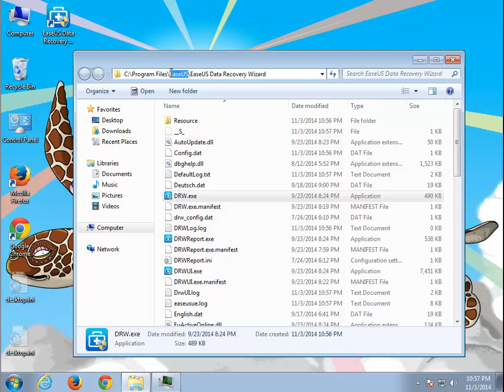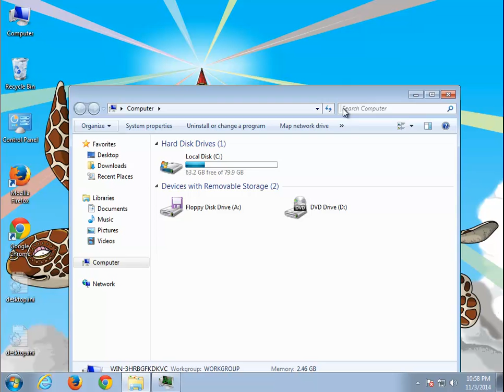Uninstall EaseUS Data Recovery Wizard 8.5 (2023 Updated)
Here's how to manually uninstall EaseUS Data Recovery Wizard 8.5. To effectively remove unwanted/problematic programs, run this best uninstall tool@

i. Here are 3 ways to uninstall EaseUS Data Recovery Wizard on Windows:

**Way 1. Uninstall EaseUS Data Recovery Wizard from Control Panel**

1. Open the **Control Panel**.
2. Click on **Uninstall a program**.
3. In the list of installed programs, find and select **EaseUS Data Recovery Wizard**.
4. Click on **Uninstall**.
5. Follow the on-screen instructions to complete the uninstallation.

**Way 2. Uninstall EaseUS Data Recovery Wizard from Settings**

1. Open the **Settings** app.
2. Click on **Apps**.
3. Click on **Apps & features**.
4. In the list of installed apps, find and select **EaseUS Data Recovery Wizard**.
5. Click on **Uninstall**.
6. Follow the on-screen instructions to complete the uninstallation.

ii. Here are some known errors when uninstalling EaseUS Data Recovery Wizard:

* **Uninstallation failed:** This error can occur if there are any other programs that are using files that are associated with EaseUS Data Recovery Wizard. To fix this error, you will need to close all of the programs that are using these files and then try to uninstall EaseUS Data Recovery Wizard again.
* **Uninstallation incomplete:** This error can occur if there are any files that are associated with EaseUS Data Recovery Wizard that cannot be deleted. To fix this error, you will need to use a program like Revo Uninstaller to remove these files manually.
* **Uninstallation blocked:** This error can occur if EaseUS Data Recovery Wizard is running in the background. To fix this error, you will need to close EaseUS Data Recovery Wizard and then try to uninstall it again.

If you are still having problems uninstalling EaseUS Data Recovery Wizard, you can contact EaseUS support for help.

iii. Here is a batch file that you can use to uninstall EaseUS Data Recovery Wizard:

@echo off

rem This batch file uninstalls EaseUS Data Recovery Wizard.

rem Check if EaseUS Data Recovery Wizard is installed.
if exist "%ProgramFiles%\EaseUS\Data Recovery Wizard\app.exe" (

rem Uninstall EaseUS Data Recovery Wizard.
"%ProgramFiles%\EaseUS\Data Recovery Wizard\unins000.exe" /S

rem Delete the EaseUS Data Recovery Wizard folder.
rmdir /s /q "%ProgramFiles%\EaseUS\Data Recovery Wizard"

) else (

echo EaseUS Data Recovery Wizard is not installed.

To use this batch file, simply save it as a file with the extension ".bat" and then double-click on it. The batch file will then uninstall EaseUS Data Recovery Wizard from your computer.

iv. EaseUS Data Recovery Wizard is a powerful data recovery software that can help you recover lost or deleted files from your computer, hard drive, USB drive, SD card, and other storage devices. It is easy to use and can recover a wide variety of file types, including photos, videos, documents, and more.

EaseUS Data Recovery Wizard is available in three versions: Free, Pro, and Premium. The Free version is limited to recovering 2GB of data, while the Pro and Premium versions allow you to recover an unlimited amount of data.

I have used EaseUS Data Recovery Wizard to recover lost files from my computer and have been very impressed with the results. The software was able to recover all of the files that I had deleted, and it did so quickly and easily.

I would highly recommend EaseUS Data Recovery Wizard to anyone who needs to recover lost or deleted files. It is a powerful and easy-to-use data recovery software that can help you get your data back.

Here are some of the pros and cons of EaseUS Data Recovery Wizard:

Pros:
* Easy to use
* Powerful
* Recovers a wide variety of file types
* Available in three versions: Free, Pro, and Premium

Cons:
* The Free version is limited to recovering 2GB of data
* The Pro and Premium versions are expensive

Overall, EaseUS Data Recovery Wizard is a great data recovery software that can help you recover lost or deleted files from your computer, hard drive, USB drive, SD card, and other storage devices. It is easy to use and can recover a wide variety of file types.

v. Here are some alternatives to EaseUS Data Recovery Wizard:

Recuva.
TestDisk:.
PhotoRec:.
Stellar Data Recovery.
Wondershare Recoverit.
Disk Drill.

When choosing a data recovery software, it is important to consider your needs and budget. If you are a beginner, you may want to consider a free option such as Recuva or TestDisk. If you are a more experienced user, you may want to consider a paid option such as Stellar Data Recovery or Wondershare Recoverit.